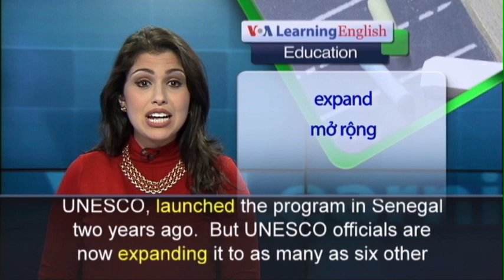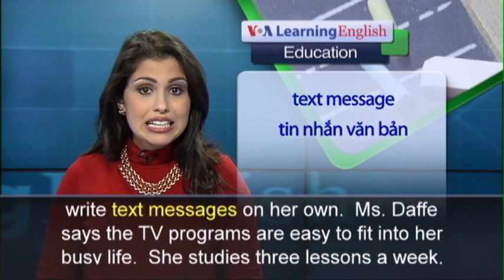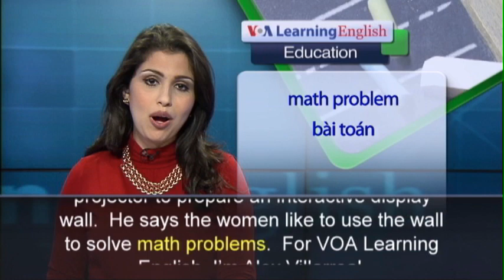Phát âm chuẩn cùng VOA - Anh ngữ đặc biệt: Senegal Women Literacy (VOA)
More and more Africans are using text messages, e-mail and social media to communicate. In Senegal, educators are using new technologies to teach women to read. The United Nations Educational Scientific and Cultural Organization, UNESCO, launched the program in Senegal two years ago. But UNESCO officials are now expanding it to as many as six other African countries.  Mariama Daffe sits in front of a television at her home in a community near Senegal’s capital Dakar. She is learning to write and work with numbers. Ms. Daffe started this home-study program a year ago when she was 39. The Ministry of Education joined with UNESCO to create these training lessons for literacy -- reading and writing. The program appears daily on state television. Women taking part say these lessons have made them more independent.  Mariama Daffe says she can now read and write text messages on her own. Ms. Daffe says the TV programs are easy to fit into her busy life. She studies three lessons a week, yet she has a full-time job and a family. At-home study programs are also easy to operate and not costly. That makes them especially useful for a place like Senegal, which has limited money to teach literacy. But some women like the classroom experience. They can study at an elementary school nearby. Mamadou Diallo is a teacher there. He uses a laptop computer and a projector to prepare an interactive display wall. He says the women like to use the wall to solve math problems.